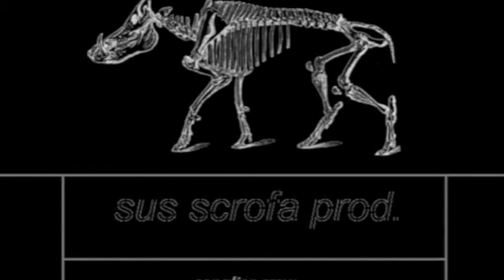Instru - Mercenaire _ (Ne dit pas que ça compte pas)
instru -  sus scrofa unltd 2011 ne dit pas que ca compte pas - instru
a bord du ssu